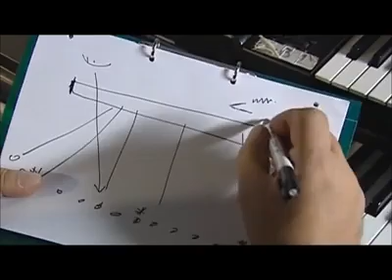Evangelos Odysseas Papathanassiou (Vangelis)